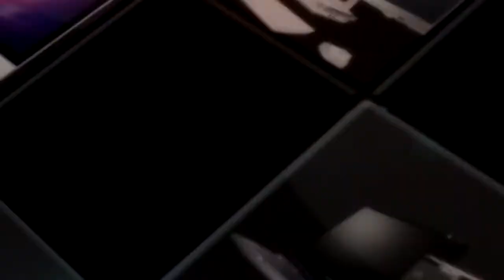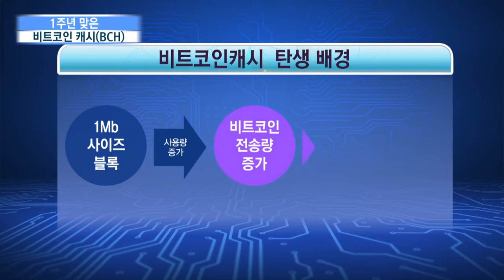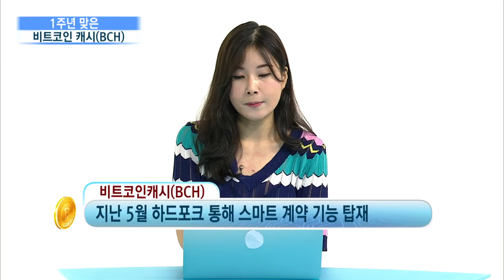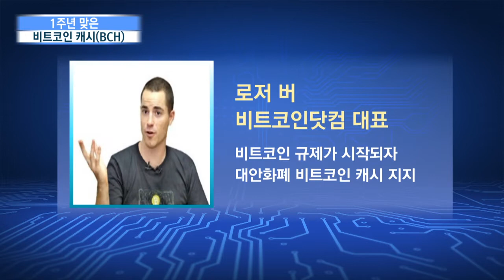[더 코인즈 Top N Top] Top Coin_1주년 맞이한 비트코인 캐시 (BCH)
방송일자: 18.08.24(금)

출연자: 탁기영 유니오 대표
              이슬 블록인포 연구원

▶이번주 탑코인은 얼마전 출시 1주년을 맞이한 비트코인 캐시입니다.
비트코인캐쉬가 최근 5월에 하드포크로 32MB까지 블록 용량을 늘리고,
이더리움 스마트컨트랙트의 기능을 탑재시켰다고 합니다.

자세한 내용은 영상을 통해 확인하시죠.